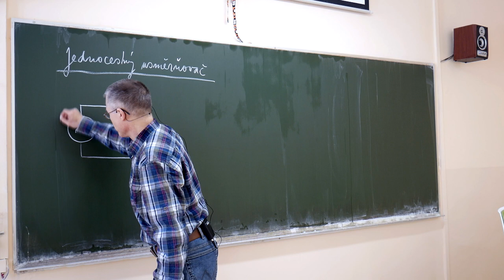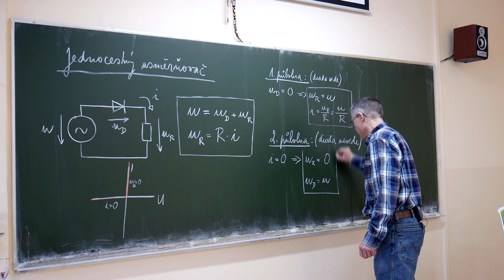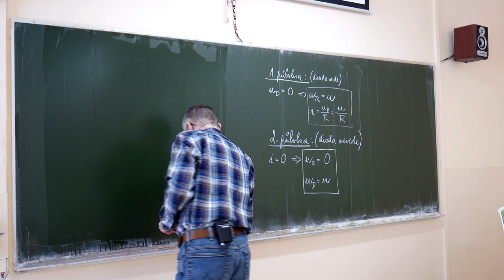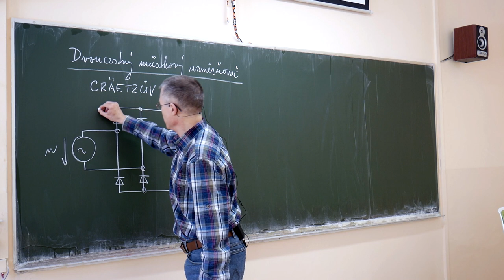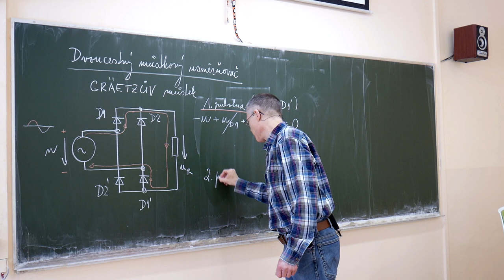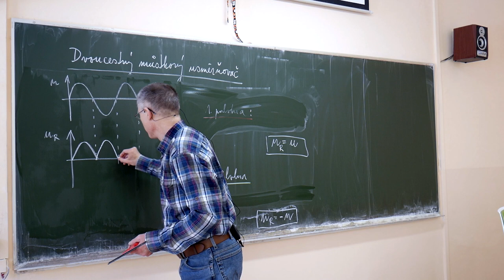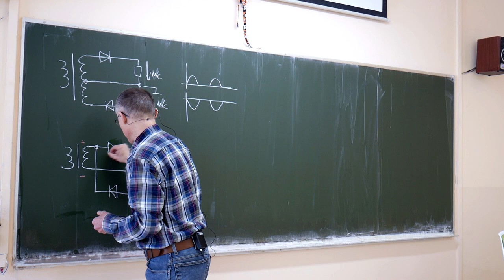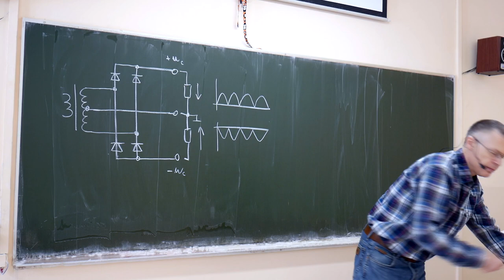Ek3r - Suchý - Napájecí zdroj 3 usměrňovač